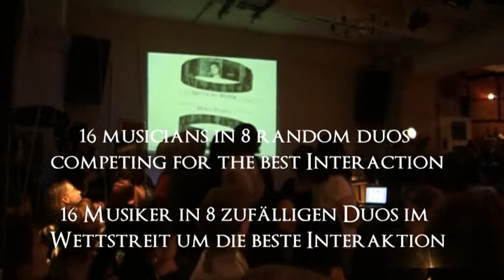interaktion2 festival collection